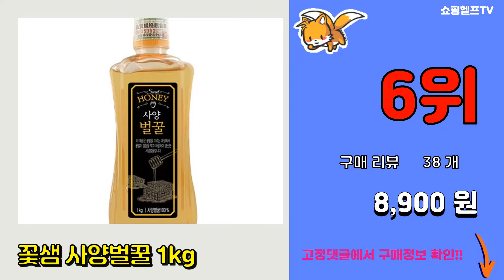사양벌꿀 추천 판매순위 Top10 || 가격 평점 후기 비교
❤️❤️❤️요즘 가장 많이팔린 사양벌꿀 추천❤️❤️❤️
[00:01]
10위. 소백산벌꿀 선흥 사양 아카시아꿀, 2.4kg, 1개 [25,370원]

[00:06]
9위. 지리산한봉영농조합 아카시아 명산명꿀, 500g, 1개 [18,000원]

[00:11]
8위. 꽃샘 사양벌꿀 1kg+1kg 꿀, 단품, 2개 [22,210원]

[00:16]
7위. 꽃샘 사양벌꿀, 1kg, 1개 [12,150원]

[00:21]
6위. 꽃샘 사양벌꿀 1kg [8,900원]

[00:26]
5위. 후금이네 사양 벌꿀, 2.4kg, 1개 [18,900원]

[00:31]
4위. 대웅생명과학 사양벌꿀 500g 5병, 단품/단품 [29,900원]

[00:36]
3위. 오색설악 사양벌꿀, 1개, 1kg [12,290원]

[00:41]
2위. 고려인삼 사양 벌꿀, 600g, 2개 [10,300원]

[00:46]
1위. 산내들농원 사양벌꿀, 2kg, 1개 [17,900원]